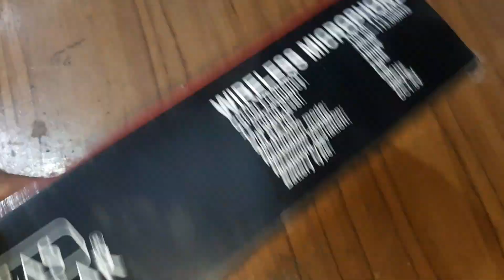Wireless Microphone? प्रोफेशनल डायनामिक माइक्रोफोन ओपन WM 308C हिंदी में, EASTAR WM308C 2023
Wireless Microphone WM_308C, प्रोफेशनल डायनामिक माइक्रोफोन ओपन WM 308C हिंदी में, EASTAR WM308C 2023? Wireless_Mic_Ko_Amplifier_Se_Saise_Connect_Kare Eastar_Wireless_Mic_In_Hindi 2023